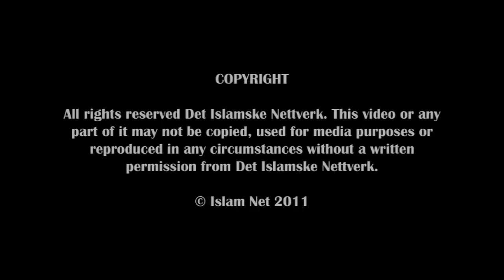What Does Islam Say about Protests and Demonstrations? - Q&A - Sh. Khalid Yasin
Does Islam allow doing demonstrations? Is it wise to protest for Palestine etc. or to defend Islam? Listen to Khalid Yasin's answer.